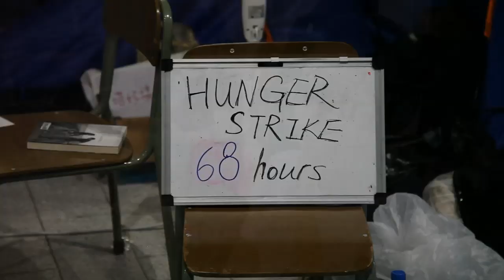National Education: Student Initiated Protest in Hong Kong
Students, teachers and parents protest the imposition of "national education". September 4, 2012 at the new HK Government Offices. Speaking in this video is Yuen Chan, Professor of Journalism and Communication at Chinese University.